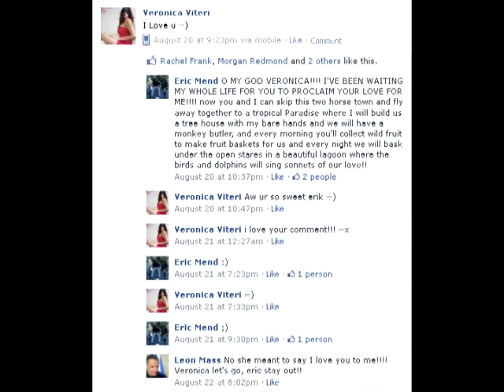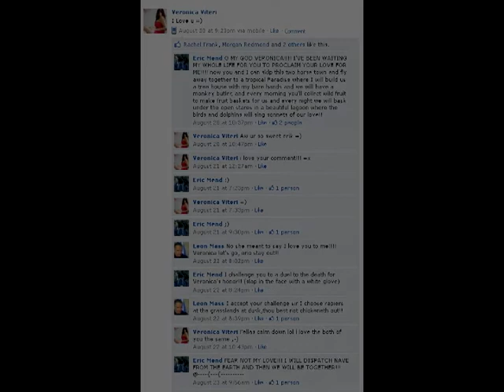Fight to the Death for Veronica's Love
2 men fight to the death for Veronica because of an I love you face book post.